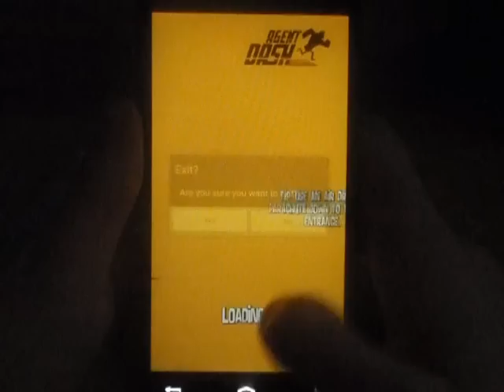Lg optimus 4x HD Agent Dash Gameplay